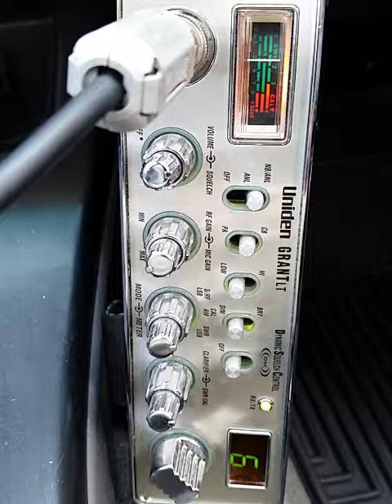03-01-2018 ModSqd BlkFlagLA StarChildTX 415CA